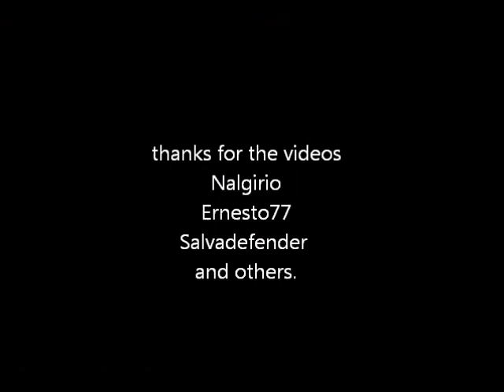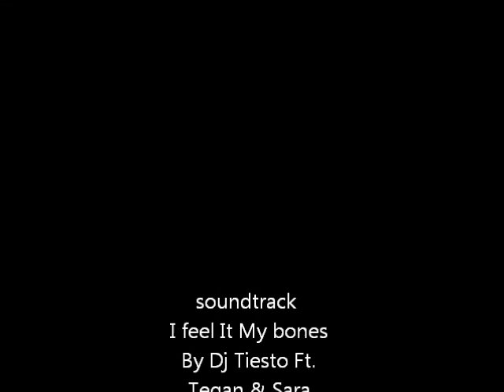Rodolfo zelaya 2010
日本サッカープロリーグ, nihon sakkā puro rīgu
El mejor jugador actualmente en EL Salvador.